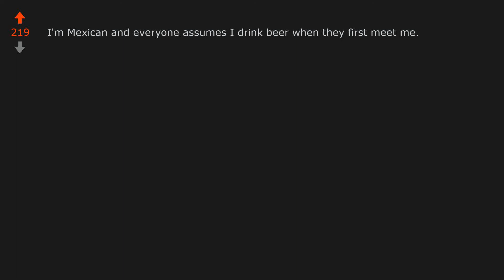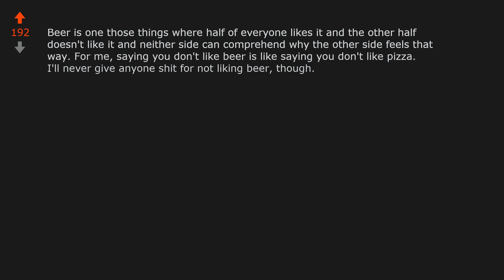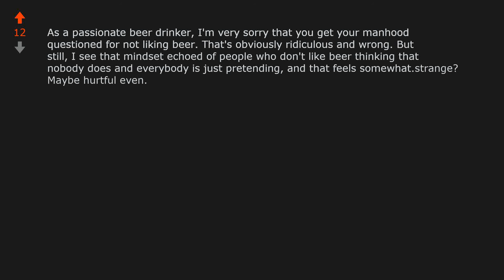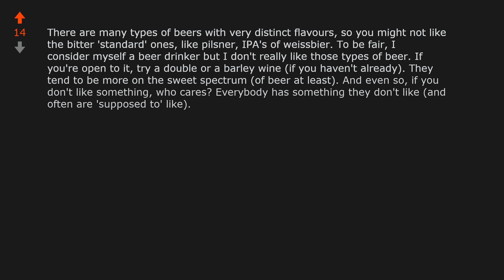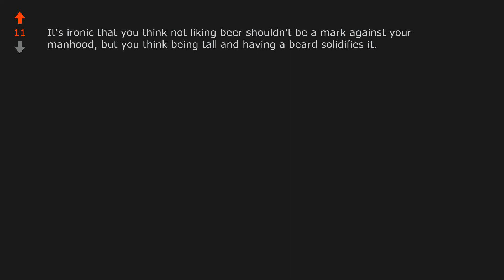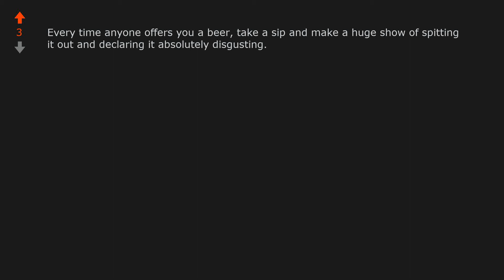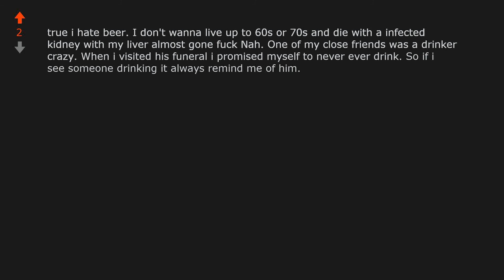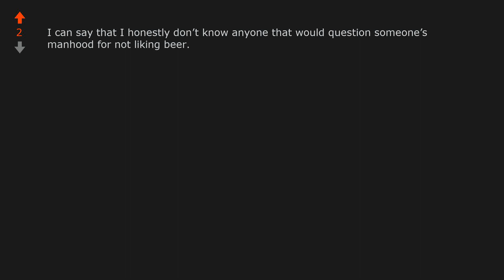Beer does not taste good. (r/UnpopularOpinion)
Opinion From Reddit: Beer does not taste good.